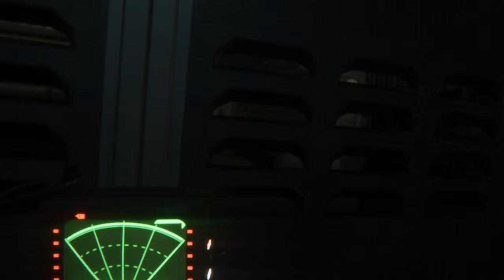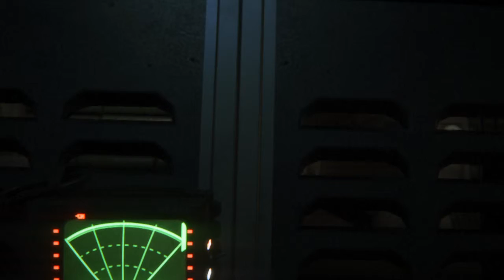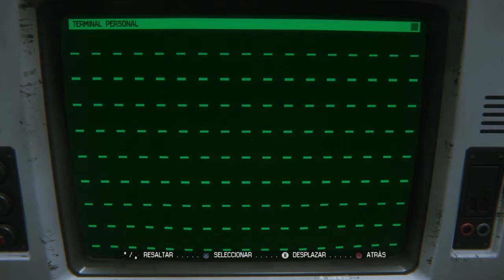Alien: Isolation™ [ Ripley 1, Alien 0 ]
Jejejeje